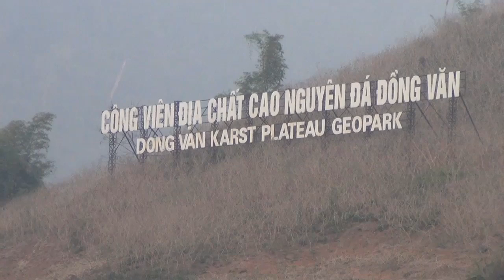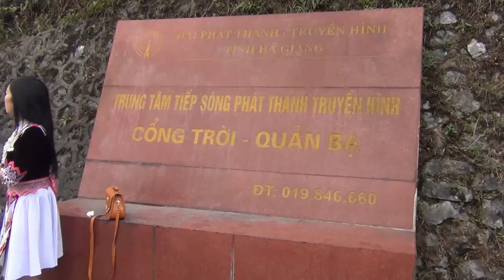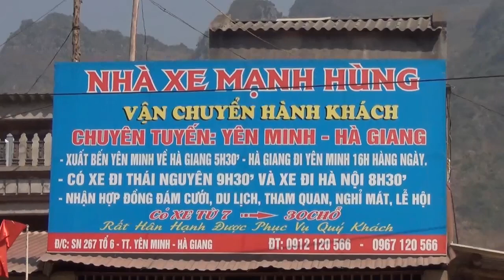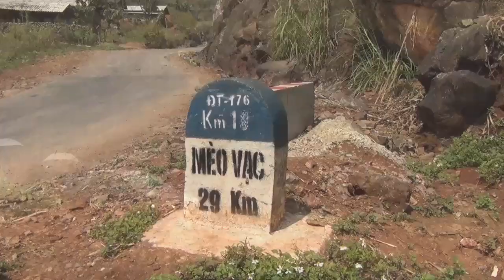mus ncig ua si nyob rau haj zaa zoo nkauj 1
mus ncig ua si nyob rau haj zaa zoo nkauj 2015